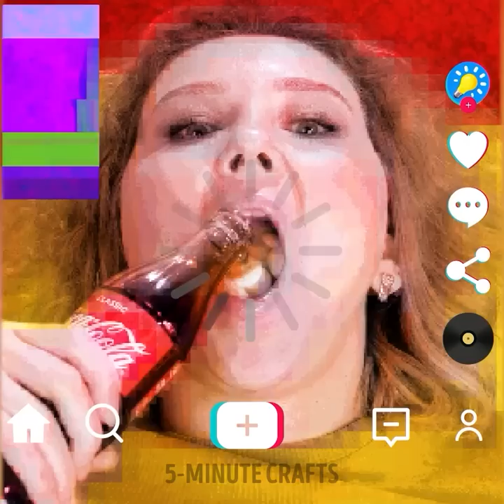Testing Viral TikTok Random Hacks And Gadgets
TIMESTAMPS:
00:00 Unusual TikTok food hacks
00:31 How to cut butter
03:52 Amazing experiments
05:39 Smart home gadgets